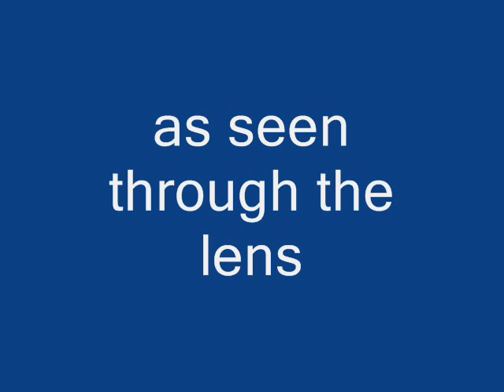"Through The Lens"... a Photo Tribute to the Beauty of Smyth County VA.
Just a few of my photos taken in my home county, here in the Appalachian Mountains. I hope you enjoy them as much as I have enjoyed taking them.

Blue Ridge Custom Photography